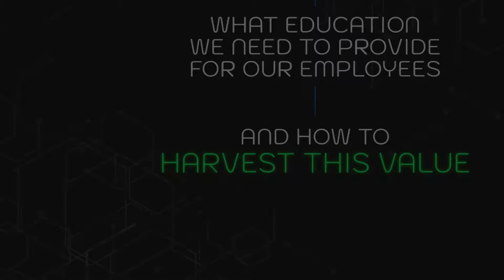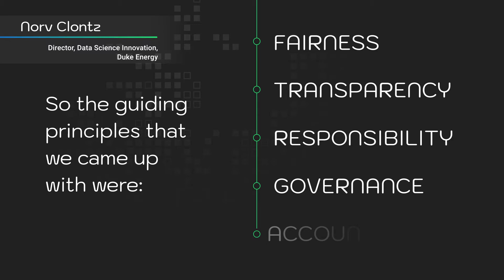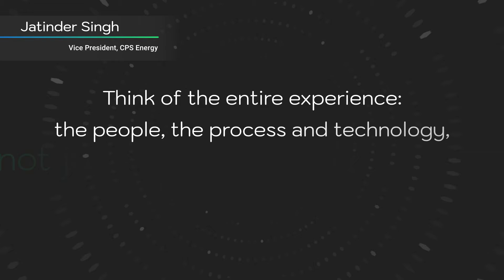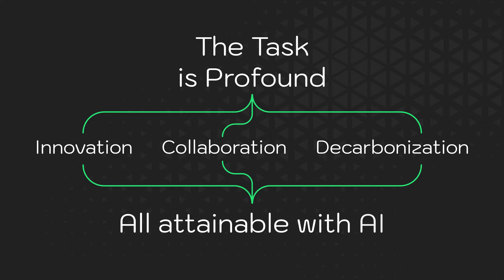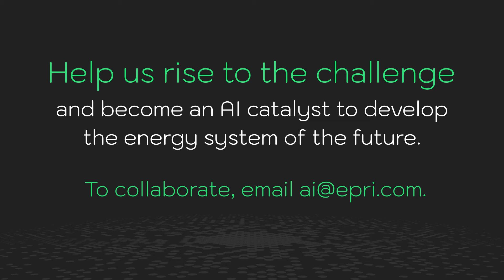Highlights From The Peak: The First EPRI AI and Electric Power Summit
EPRI hosted its inaugural AI and Electric Power Summit virtually from Charlotte, N.C. in September, 2021. Executives and leading innovators included: Tom Siebel, CEO of C3 AI; Gil Quiniones then President & Chief Executive Officer, New York Power Authority; Mike Howard, EPRI CEO Emeritus and World Energy Council Vice Chair, Mike Rencheck, President and CEO of Bruce Power; and Audrey Zibelman, Vice President of X – The Moonshot Factory, among many others. Hear the key takeaways in this highlights reel from the event.